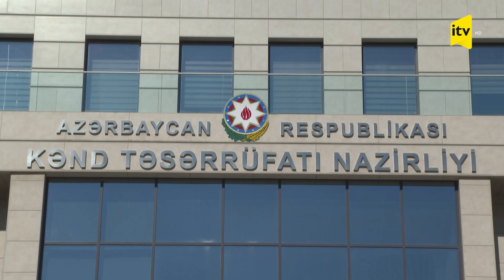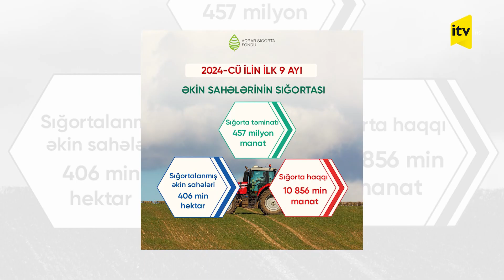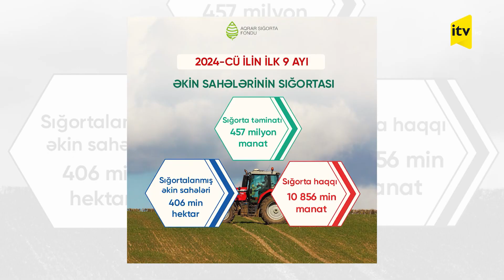Müasir suvarma sistemləri tətbiq olunan əkin sahələrinə subsidiya verilə bilər